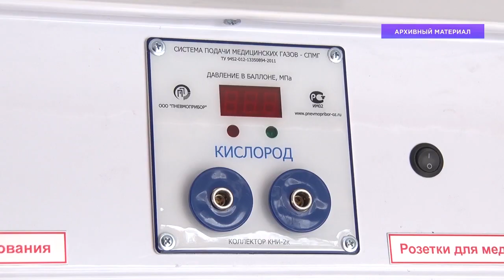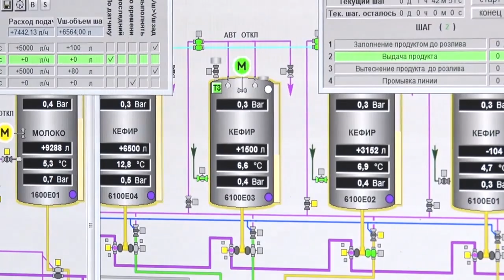Дайджест от 17.10.2023